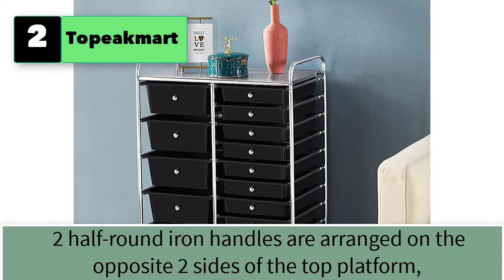Craft Cart on Wheels With Drawers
5 Craft Cart on Wheels With Drawers

1. Honey-Can-Do Rolling Storage Cart.

2. Topeakmart Utility Cart with 15 Drawers Rolling Cart Organizer.

3. IRIS USA IRIS 6-Drawer Scrapbook Cart with Organizer .

4. Yaheetech 20 Drawers Rolling Storage Cart Multipurpose Movable.

5. Seville Classics Multipurpose Mobile Rolling Utility Storage Bin.

6. Simple Houseware Utility Cart with 12 Drawers Rolling Storage Art Craft Organizer.
7. Mind Reader Rolling Storage Cart and Organizer .
9. 5-Drawer Rolling Storage Cart on Wheels, Clearview.
10. Yaheetech 12 Drawers Rolling Storage Cart Multipurpose.